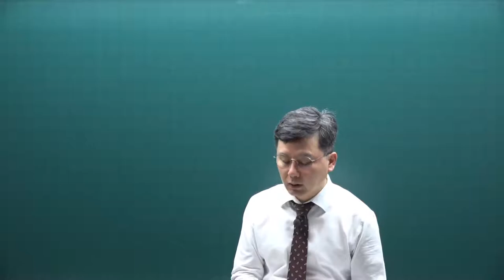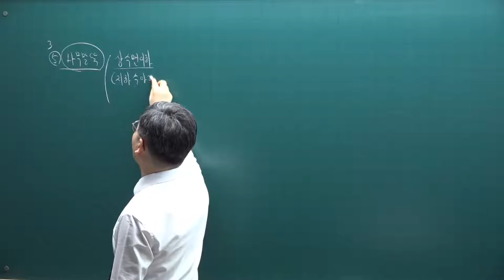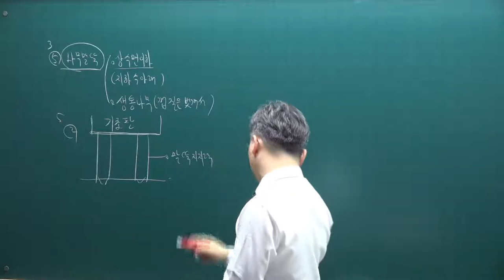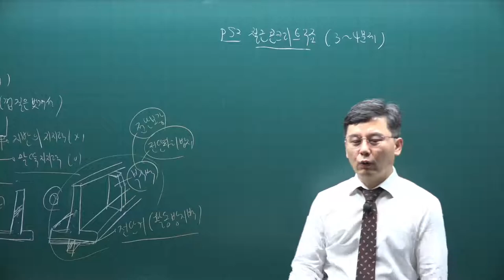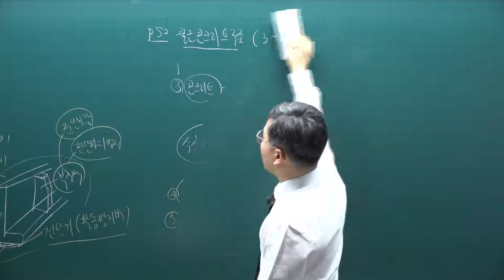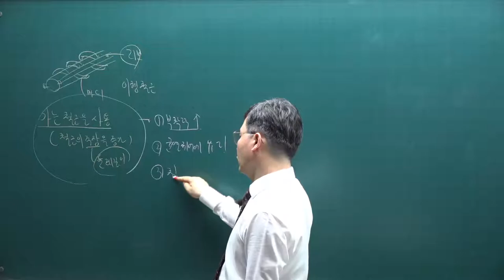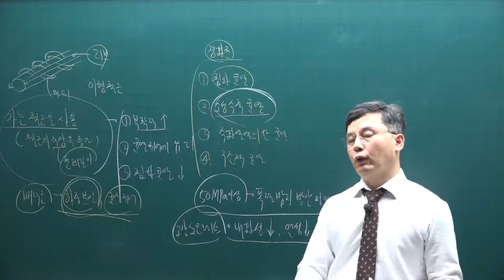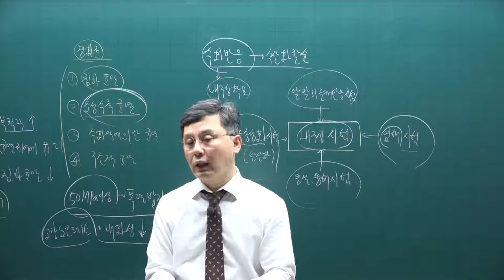[주전무] 2021년 주택관리사 시설개론 기출문제풀이과정 5강